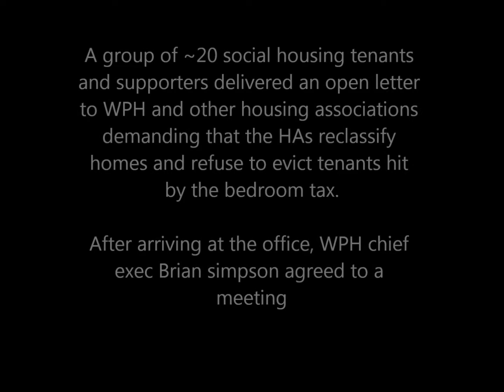WPH demo 1